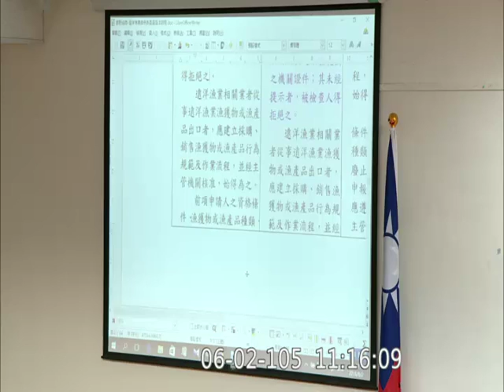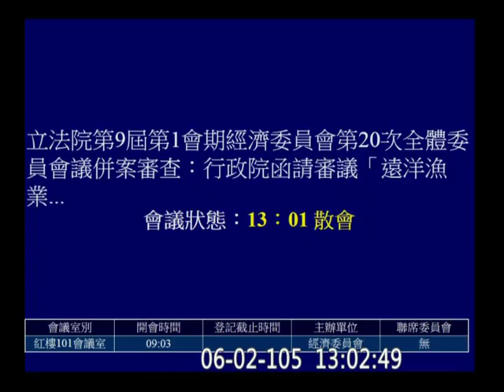20160602 經濟委員會 漁業法 等案 逐條 AM 02 【立法院演哪齣？】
併案審查：行政院函請審議「遠洋漁業條例草案」、「投資經營非我國籍漁船管理條例修正草案」及「漁業法部分條文修正草案」、本院委員黃昭順等17人擬具「遠洋漁業法草案」、委員蔡培慧等24人擬具「遠洋漁業條例草案」、委員賴瑞隆等17人擬具「遠洋漁業發展條例」、委員黃昭順等16人擬具「投資經營非我國籍漁船管理條例修正草案」、委員賴瑞隆等17人擬具「投資經營非我國籍漁船管理條例修正草案」、委員賴瑞隆等17人擬具「漁業法部分條文修正草案」。（逐條討論）